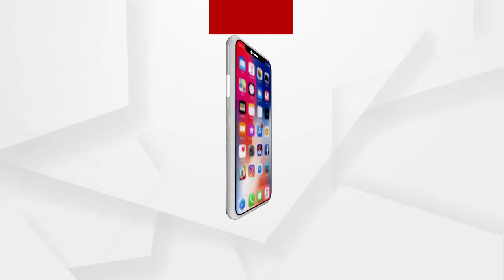Why are people becoming Maoists?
People are becoming maoists because government is negligent towards these people.
ଲୋକମାନେ ମାଓବାଦୀ କାହିଁକି ହେଉଛନ୍ତି. ସରକାରଙ୍କ ଦୃଷ୍ଟି ସେମାନଙ୍କ ଉପରେ ପଡ଼ୁନାହିଁ ବୋଲି ମାଓବାଦୀ ହେଉଛନ୍ତି...
ଅଧିକ ଖବର ପାଇଁ ଡ଼ାଉନଲୋଡ କରନ୍ତୁ “Argus News” ଆପ୍